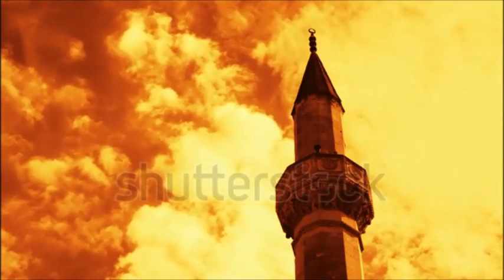كل الناس بيقولوا يا رب